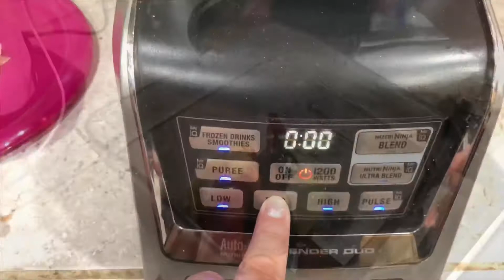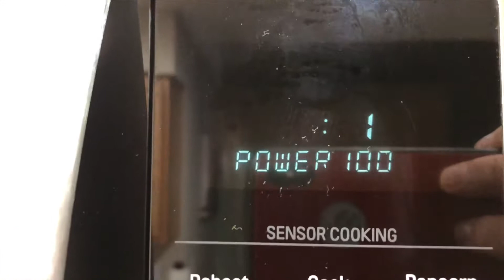Como hacer Chilaquiles rojos con queso mozzarella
Chilaquiles rojos al estilo EL JG la receta de casa es una receta muy fácil de
Seguir y con un sabor excelente espero la
Disfruten